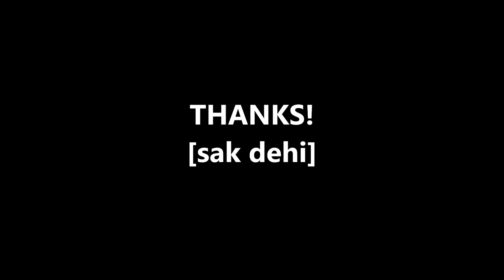今では…今なら…今も… (LESSON5) アウトロ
ようやくこのレッスンも終了です。参考にしていただいた方、ありがとうございます。ギター楽しんで！